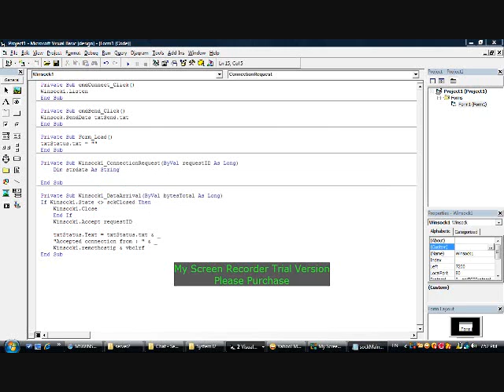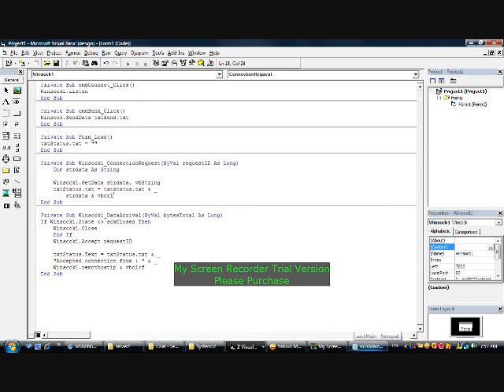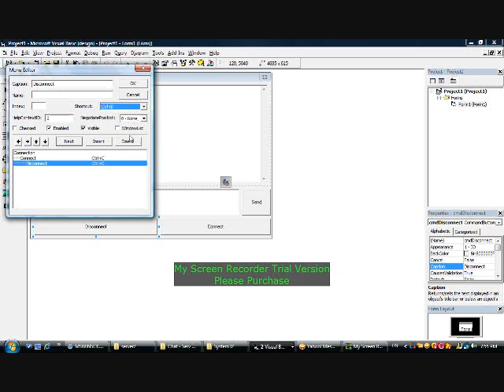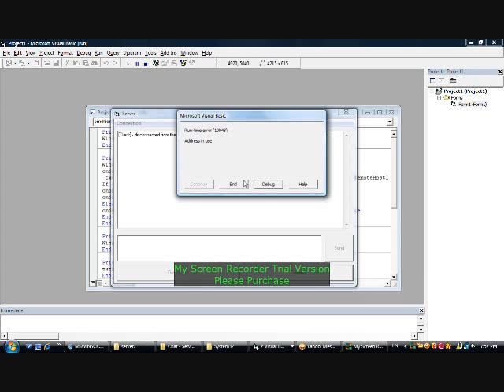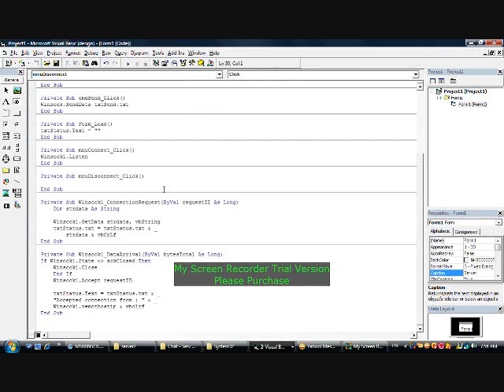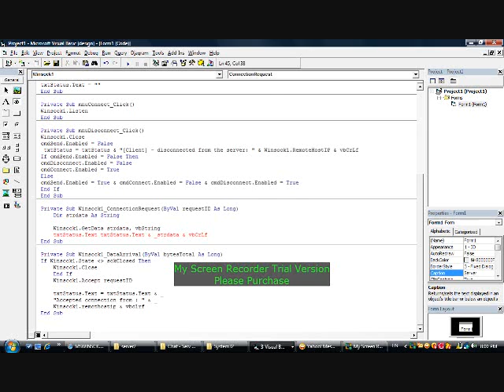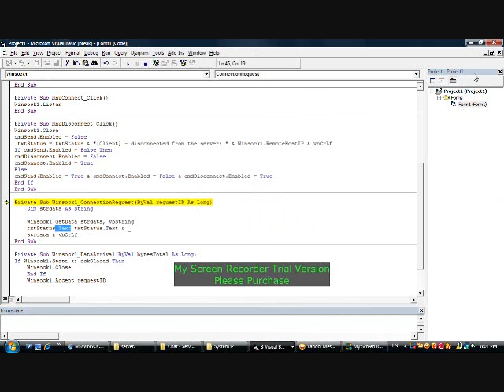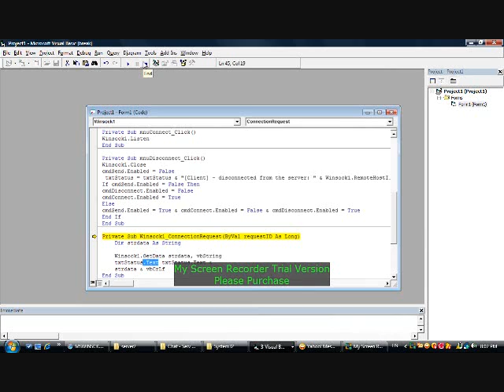Winsock vb6 chat (yahoo or hotmail etc...) part2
OK guys i hope ya will enjoy it in this video i hope u will learn new skills
actually guys i don't want ya just to copy no i want ya to understand the codes read it one time 10000 times till u understand it :)
if you get any problem and you need help plz leave me a comment or send a message to